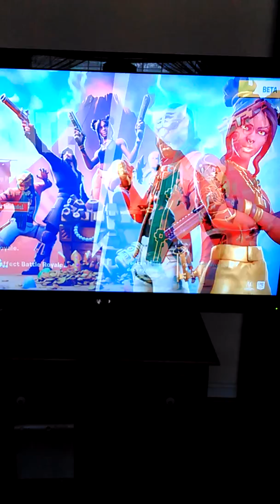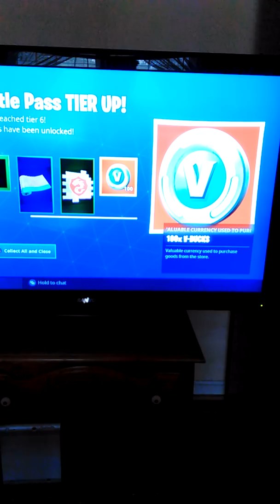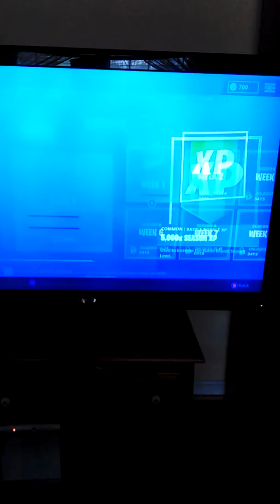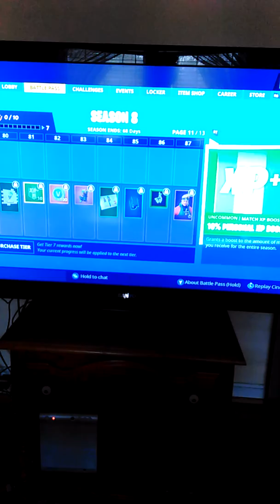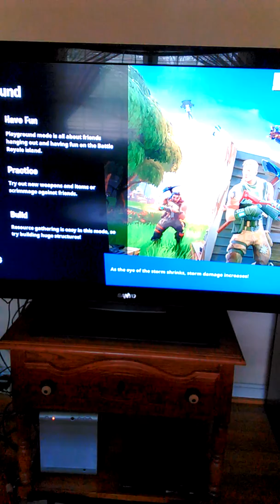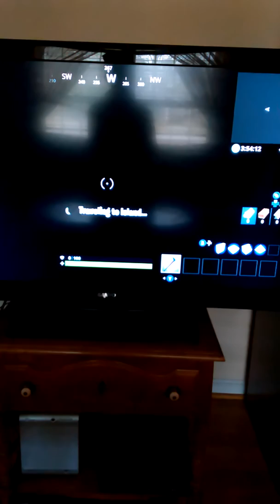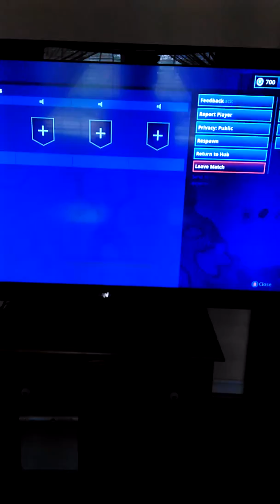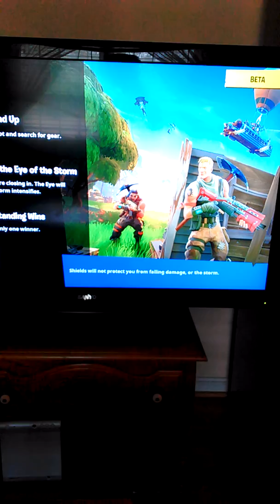Exploring season 8